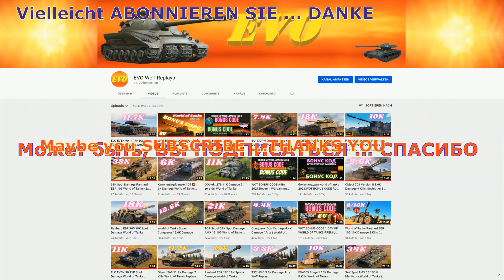Manticore 15.4K Spot damage World of Tanks Replays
World of Tanks Gameplay , ...Other World of Tanks Youtube channels ...
JOHNNY И ЛУЧШИЕ БОИ WORLD OF TANKS!,QuickyBaby,Lacho WoT Replays,Jove,Fermani WoT и Лучшие Бои Мира Танков,Amway921,월드오브탱크,모아요 ,vod,лучшие бои,прем танк,modpack,танки,Inspirer Games,EviL GrannY | World of Tanks,LeBwa,Sh0tnik,mondo moso,